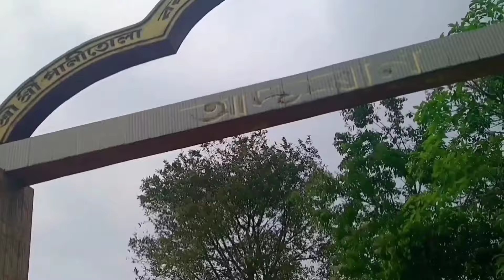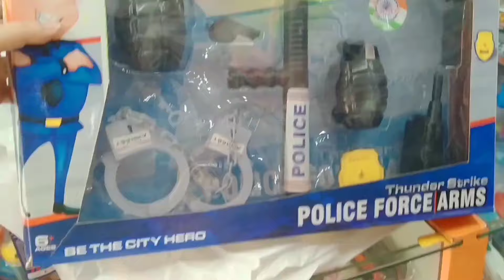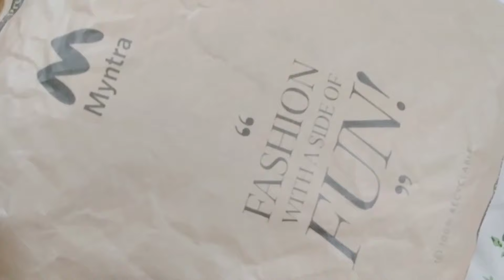শাহু বোৱাৰীৰ সম্পৰ্ক এক পক্ষীয় হলে কেতিয়াও নিতিকে!// অসমীয়া vlog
description -this video is for entertaining purpose only 🙏